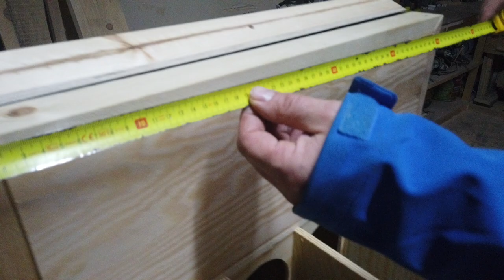Nowoczesny wlot firmy Giewont tel 603 400 723 lub 507 787 400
Wyloty można również zakupić w sklepie Piwowarczyk 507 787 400
Nowoczesny wlot firmy Giewont